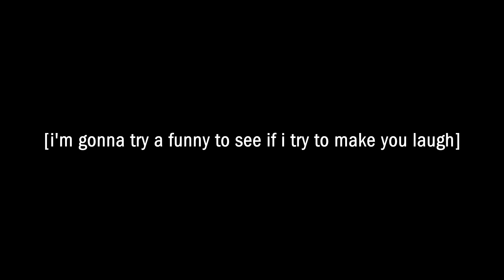shitpost #5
Done in the style of the Dawn Is Your Frenemy bump.